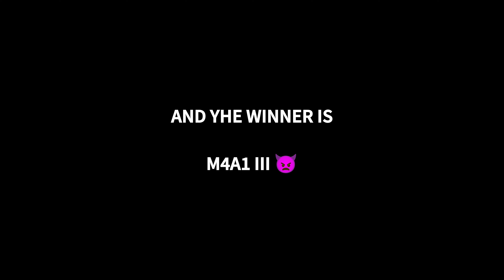STILL M4A1 III 👿 BETTER THEN SCAR III 🥺